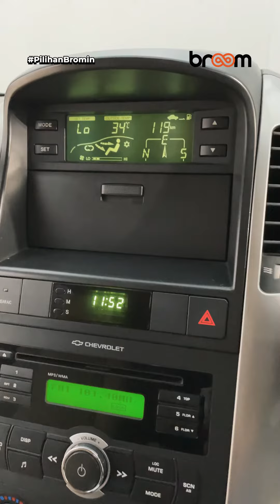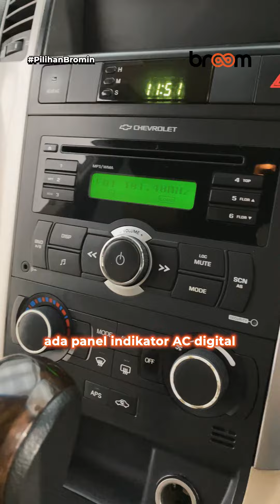Cumi-Cumi Darat yang Ramah di Kantong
Cumi-cumi darat yang satu ini emang mesinnya cuma berkapasitas 2.000 cc. Tapi tenaganya termasuk yang terbesar loh!

Menariknya, harganya kini juga relatif jauh lebih terjangkau dibanding mobil sekelasnya. Apalagi mobil ini punya kabin dan rasa berkendara yang dikenal nyaman.

Tertarik? Langsung aja kunjungi bursa mobil Broomhive di Jatiasih, bekasi sekarang juga!